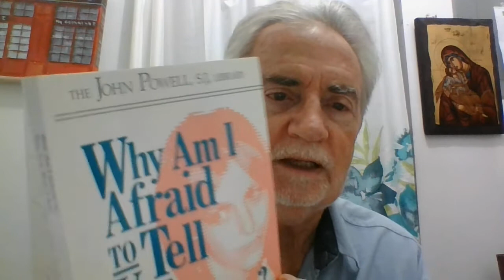Psicoanalizando al Padre Maciel, Fundador Legión de Cristo y del Regnum Christi, 8esp, Vida en l...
Psicoloanalizando al Padre Maciel,
Mi experiencia de soldad, algo bueno
Maciel distorciona la Terapia de la Canción de Lennon,
ID VS SUPEREGO
El depravado exige pureza absoluta de sus seguidores.